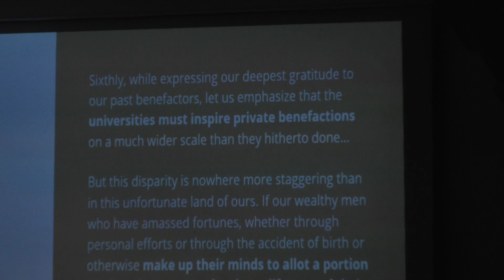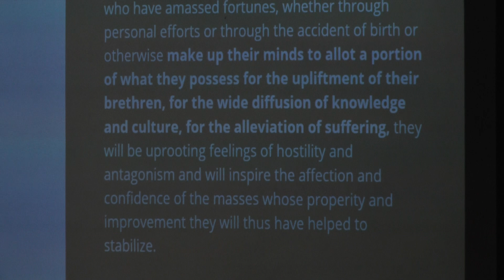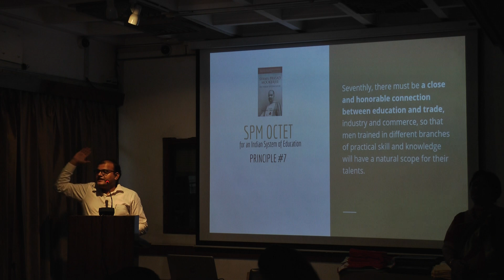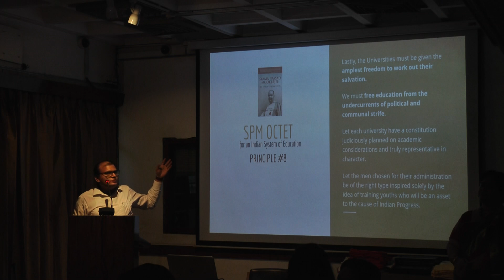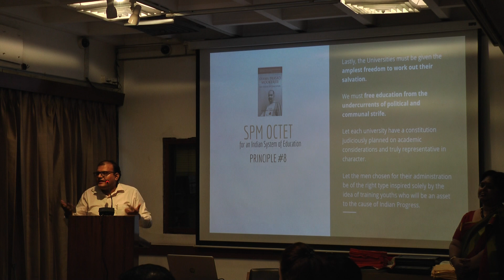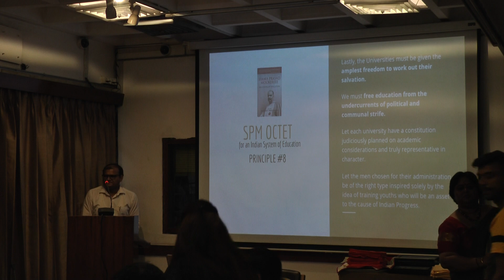NEP2019 :: PUBLIC READING :: V 00013